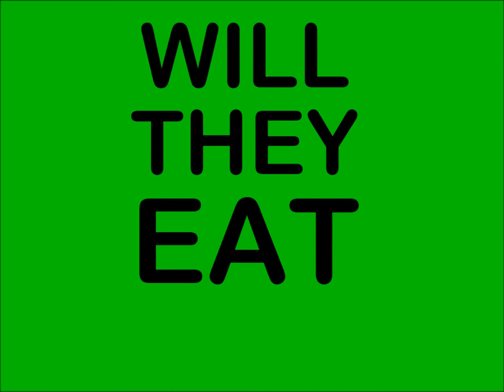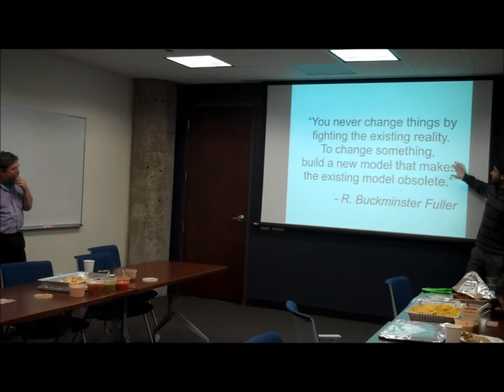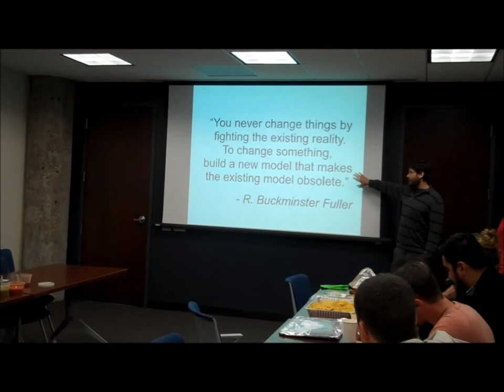WILL THEY EAT IT? - #16 - Event Waste from Goose Island "Lunch & Learn"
NLRWorms WTEI 16 - The Nature's Little Recyclers crew were invited to come down to the offices of our "spent grain" supplier, Goose Island Brewery, to do a "Lunch and Learn" presentation for their staff.  We brought back the trash from the event and are feeding that to the worms!